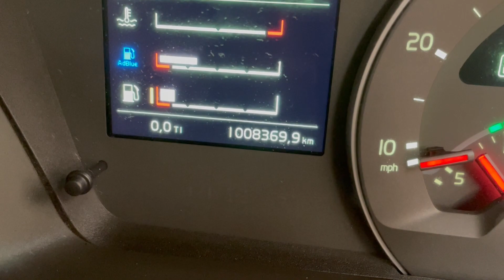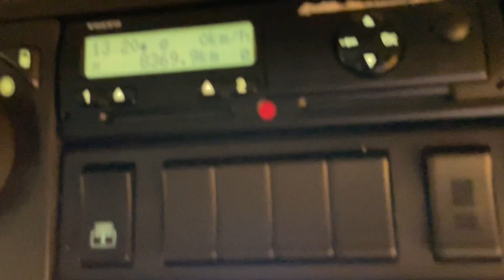New In Stocklist For Sale: VOLVO FH 500 V4 GLOBETROTTER *EURO 6* 6X2 TRACTOR UNIT – 2015 – KX15 NAE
Volvo FH Globetrotter Series High Roof Sleeper Cab.
External Sunvisor.
Electric Sunroof.
Underbunk Fridge.
12v & 24v Auxiliary Power Sockets.
Underbunk and Overhead Storage
Compartments.
Cruise Control.
Plated Weight : 44,000 KGS.
Design Weight : 44,000 KGS.
Mileage As Shown : 1,008,371 Kms.
Tested Until End : October 2023
Registration Number KX15NAE